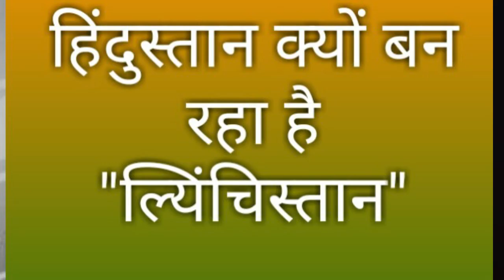Hindustan kyu Ban Raha hai Lyinchistan?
Tabreez Ansari  was killed by mob on 17th of june 2019, This is another case of mob Lyinching in Jharkkhand state as well in India.
This is a wakeup for Indians we should come and unite agaisnt mob lyinching.